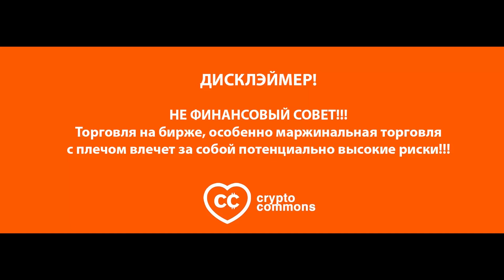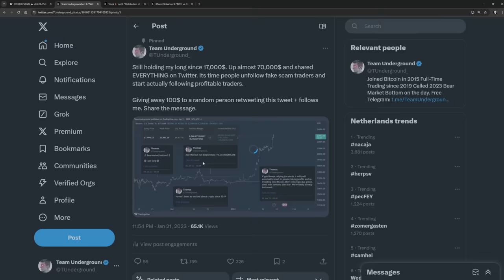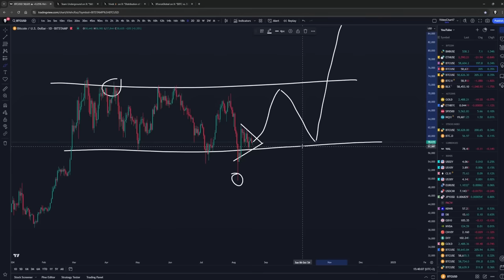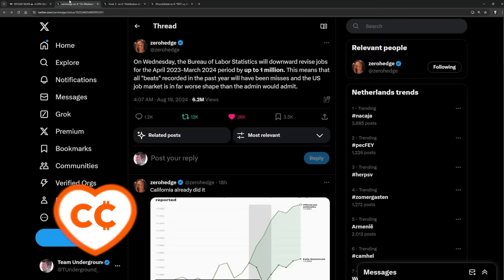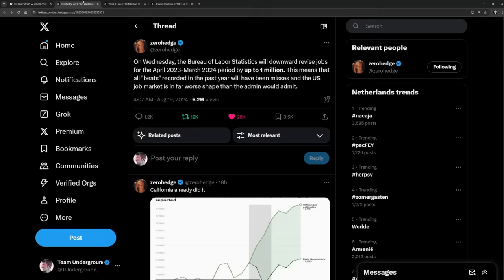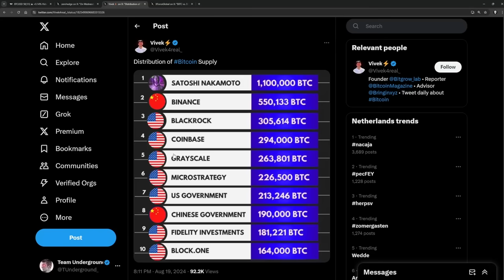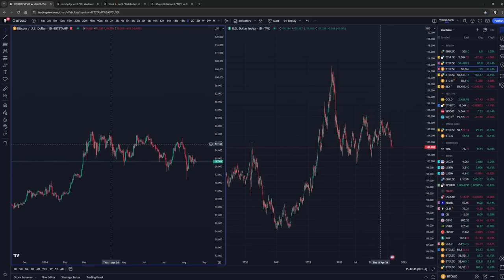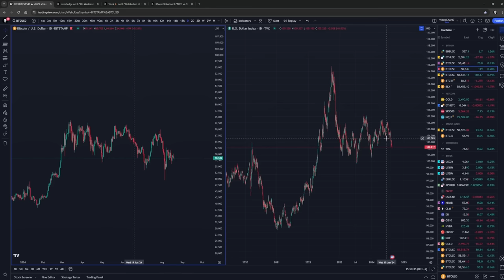ЭТОТ ГРАФИК ПРЕДСКАЗАЛ КАЖДОЕ ДВИЖЕНИЕ БИТКОИНА! [Team Underground]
BTC: 1JcJgpSHbrRwgnvLeteXNfNXxLgpDuxyMP
ERC 20: 0xC8b0CF755bec8155D371676D77A579D7E15fd7eD
BEP 20: 0xfD630bd4058b7412C42d5807f1128281e05ACCE8
TRC 20: TKSwnD6eyDmaBwpXhVoQKnvPAtJVYAywYy
DASH: XuhZGGGezSEqnDq5ETBkiMc4ARfS6UxQAi
LTC: LfGpGJjkcrgZV12VNnQdEx79uHgeHSS8oG
ETC: 0xDD6AEDD3C78d0E7e8b1E09c8D149C51d16486723